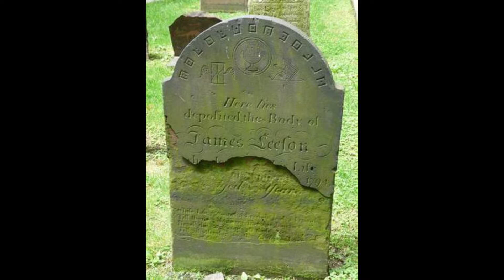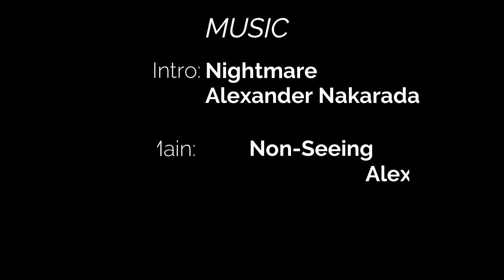True Mysteries: Strange headstones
The ever amazing world we live in.  Note.. headstone says 1791 death.. not sure why the articles said 1792.